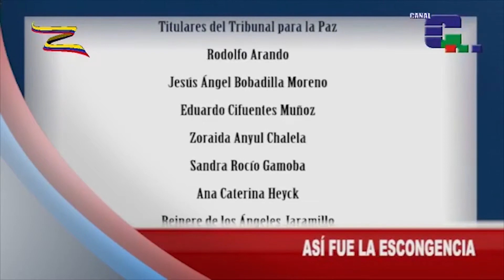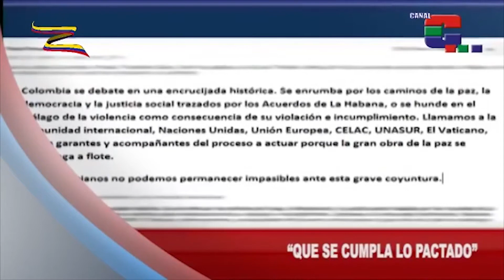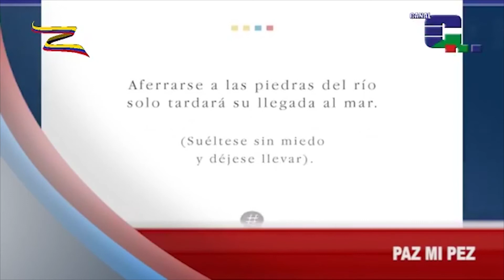Titulares del martes 26 de septiembre de 2017